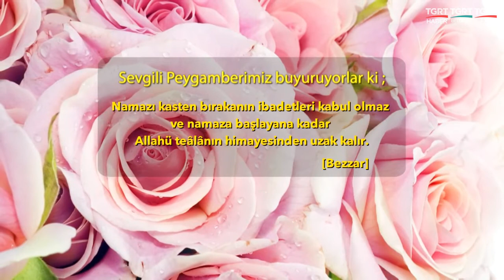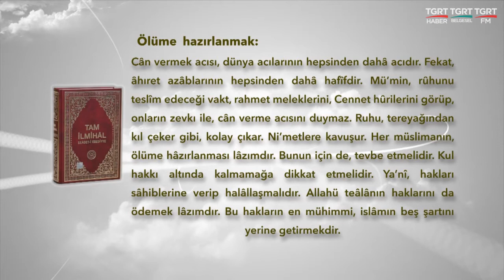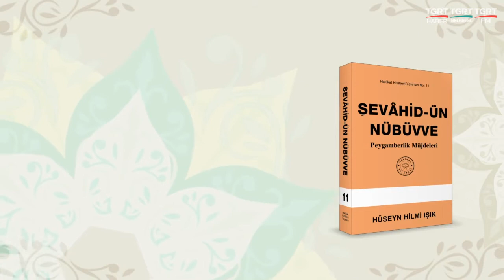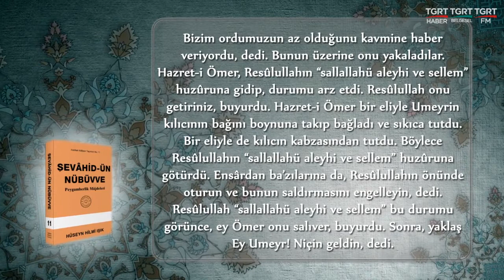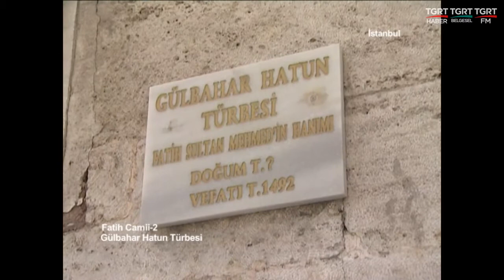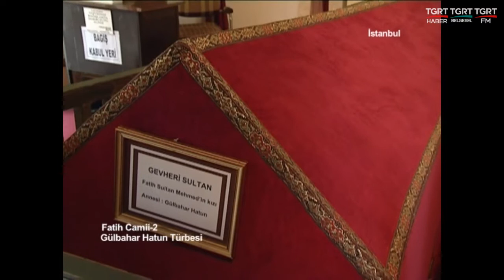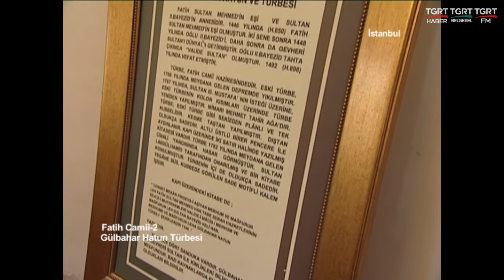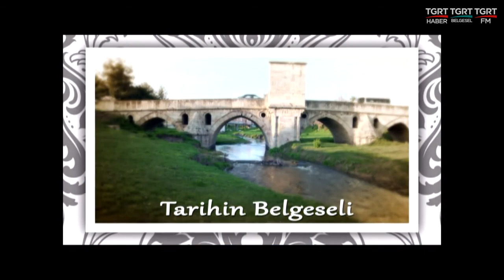HUZURA DOGRU 16062018